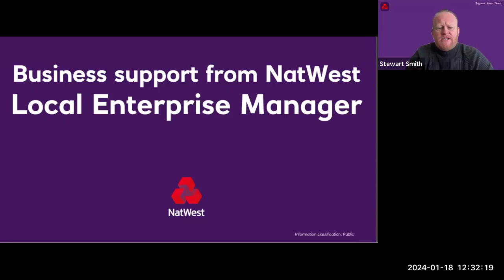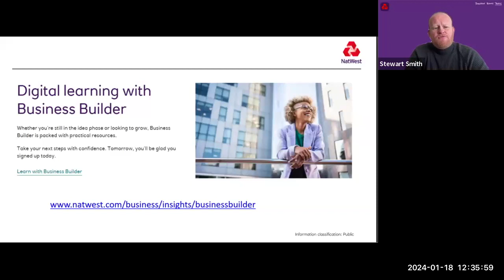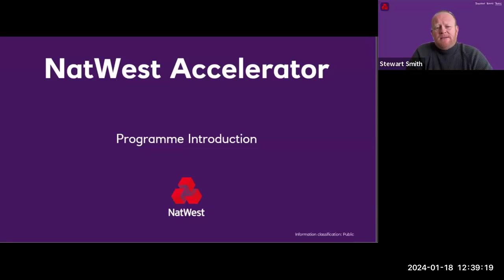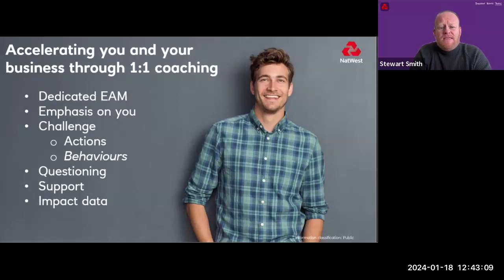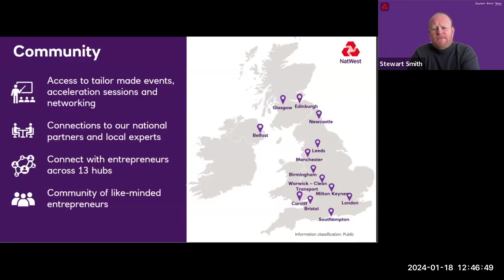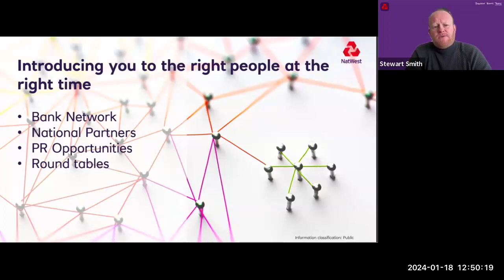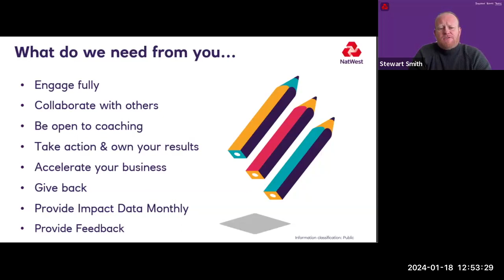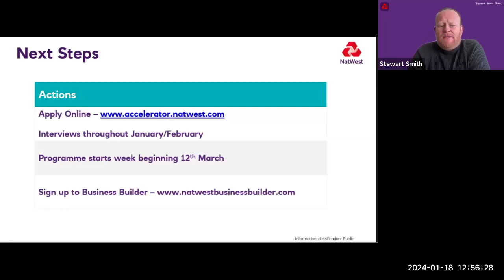Stewart Smith @ NatWest Accelerator Programme talking to our Founders Community.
SU2SU Welcomes Guest Speaker Stewart Smith @ NatWest Accelerator Programme talking to our Founders Community.

Stewart will talk about NatWest Enterprise including the NatWest Accelerator Programme and other support NatWest offers